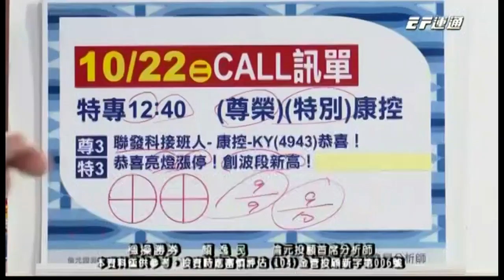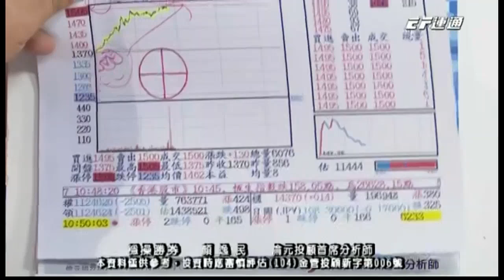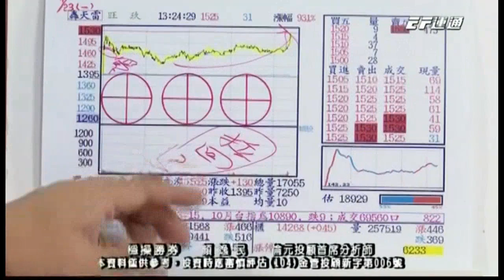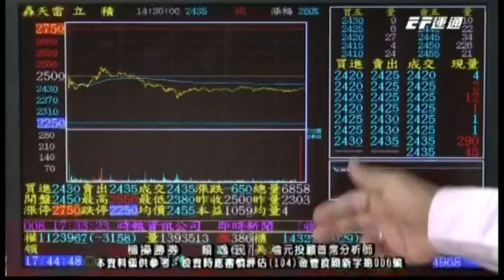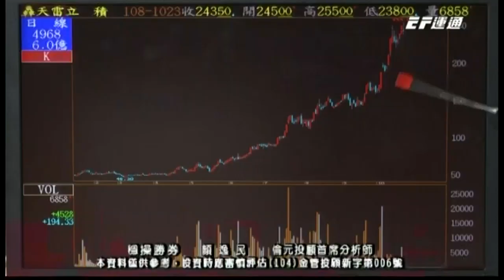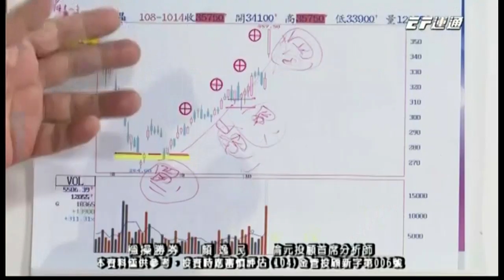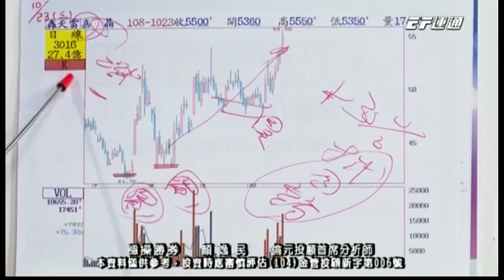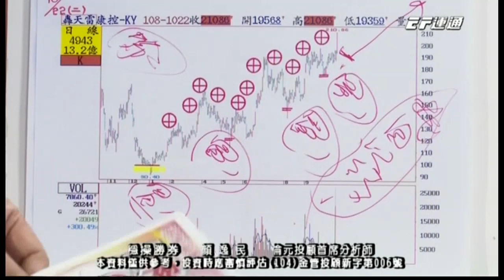20191023 1730 顏逸民 穩操勝券